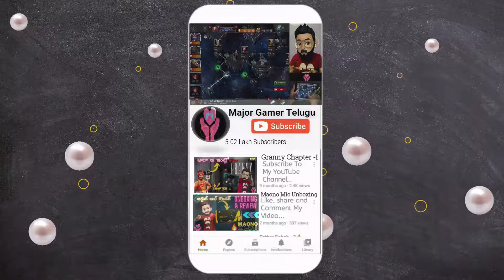Ohh No !! | How to play Minecraft in Ipad | Minecraft telugu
Hi Gamers,
Welcome to Major Gamer Telugu !!!

About this video:
In this video of Minecraft Survival Series, we have started to construct a tower in survival mode but it failed horribly. Ipad handcam was displayed in corner of screen helps to visualized how its being played.

If you not liked   - Comment, why !!! it is 100% free.
If you felt supporting - Leave as a comment, nothing to pay.

Enjoy New Video on every "Monday and Friday" 7:00PM +5:30 GWMT

Timestamps:
00:00 - Ohh No !! | How to play Minecraft in Ipad | Minecraft Survival Series
00:40 - Starting of video theme
01:20 - Construction of Tower in Minecraft
02:01 - Death through falling from height in Minecraft
02:44 - Collecting need fulls back in minecraft
03:42 - Death by creeper in Minecraft

My Gear:
Game Play : Ipad 6th generation
Handcam   : Realme 2 Pro
Facecam   : Iphone 11

About Channel:
Major Gamer Telugu is a premium Telugu YouTube Channel where you can find different gaming videos in Telugu.

Vision of Channel:
To become one of the most premier YouTube Gaming Channel in Telugu through eminent game play while exhibiting how to play
using handcam ornamented with commentary aided by virtual character named Empty.

Mission of Channel:
- To explore different games and achieve highest order of fun through game play
- To serve the interest of gamers and showcase the game play through handcam
- To promote gaming society and awaken the gamer within viewers
- To create a gaming community where gamers can interact with each other

Benefits of watching videos in this channel:
By regular watching of videos in this channel viewer will be able to
- Apply Knowledge of gaming videos in their personal games
- Identify controls and visualize the skill of playing a game
- Harvest the fun in gaming
- Relieve the stress in their personal & professional life

Channel Contents:
- Game play videos
- Tips & Tricks
- Live Streaming
- Un-boxing of gaming gear